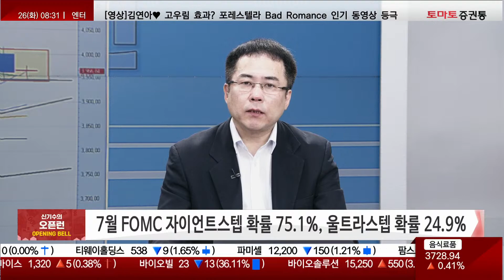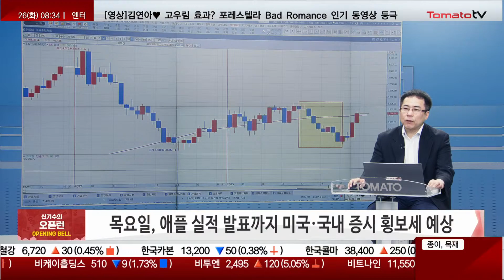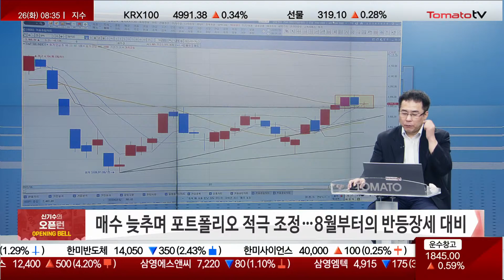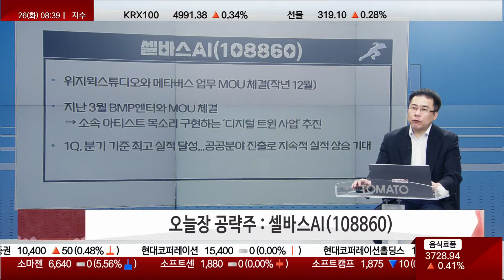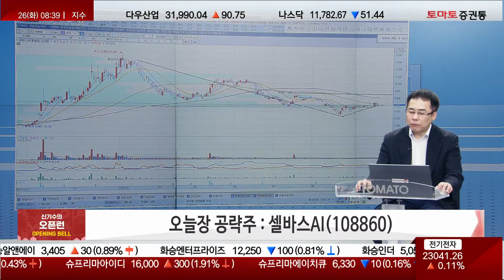AI 음성인식 국내 최고, 표준화·구독료 수익 [신기수의 오픈런]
열린시장 상한가를 잡아라 : opening bell 1부
★신기수의 오픈런
▶오늘 시장, 어디로 오픈런할까?
· 미국 증시 각종 이벤트 앞둔 눈치 보기성 횡보
· 7월 FOMC 자이언트스텝 확률 75.1%, 울트라스텝 확률 24.9%
· GDP 속보치 역성장 전망 확대...금리인상 속도조절 기대 확산
· 목요일 애플 실적 발표까지 뉴욕 및 국내 증시 횡보세 예상
· 매수 늦추며 포트폴리오 적극 조정...8월부터의 반등장세 대비
· 2분기 호실적 및 지속적 실적 증가 기대 - 반도체, 자동차
· 2분기 실적 저점, 턴어라운드 기대 - 2차전지, 게임
· 문체부 싱가포르에서 ‘K콘텐츠 엑스포’ 개최(26일~29일) - 콘텐츠, 엔터
· 비트코인 바닥 패턴 흐름 - 메타버스, NFT

▶ 오늘장 공략주 : 셀바스AI(108860)
· 음성인식, 음성합성, 자연어 처리 분야 국내 최고 수준 기술력
· 자회사 셀바스헬스케어, 체성분 분석기, 자동혈압계 등 사업 영위
· AI 제품 표준화 성공 → 추가 영업비용 없이 구독료 방식 수익구조 확립
· ‘수학 필기인식 솔루션’, ‘음성기록 솔루션’, ‘셀비 체크업(6대 암 및 4개 질환 위험도 예측)’ 등 제품화
· 위지윅스튜디오와 메타버스 업무 MOU 체결(작년 12월)
· BMP엔터와 MOU 체결(지난 3월), 소속 아티스트의 목소리 구현하는 ‘디지털 트윈 사업’ 추진
· 1분기, 분기 기준 최고 실적 달성...공공분야 진출로 지속적 실적 상승 기대